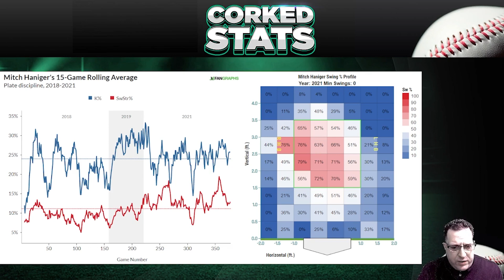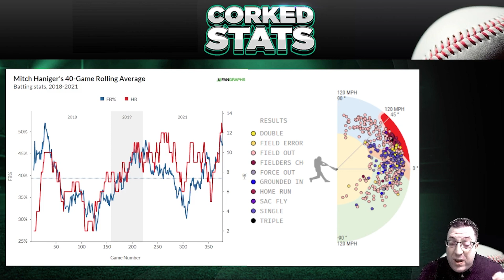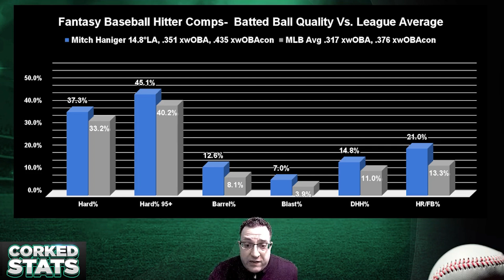Mitch Haniger 2022 Preview | Fantasy Baseball Strategy | Corked Stats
John Laghezza from Corked Stats dives into what you should expect from Mitch Haniger. John goes over where Haniger is worth drafting, including advanced analytics, graphs, and projections.

with code “MAYO”
with code “MAYO”
with code “MAYO”

SHOW INDEX

00:00 - Intro
01:37 - Mitch Haniger Season Preview
12:15 - Outro

PME Audio Podcasts